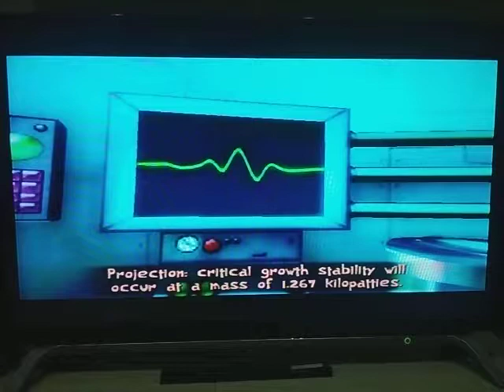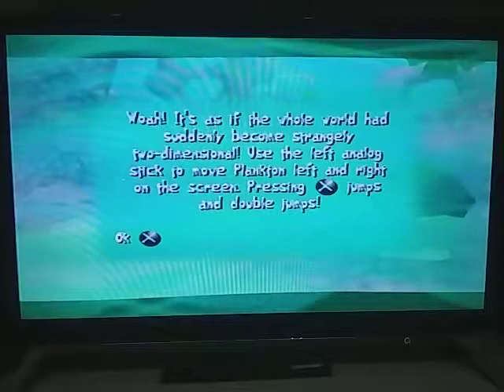Spongebob Creature From The Krusty Krab Being Chased By Super Sized Patty Part 16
After done doing patrick dream, plankton got chased by super sized patty.